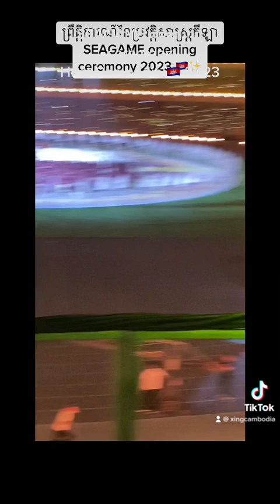Cambodia hosting SEAGAME 2023 🇰🇭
Opening Ceremony Seagame 2023 🇰🇭🇰🇭